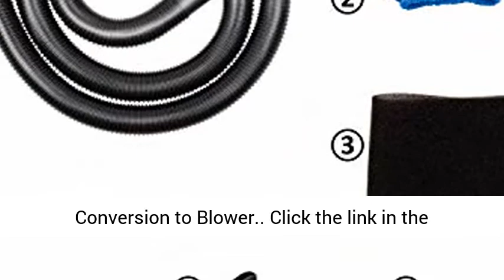Vacmaster, VP205, 2 5 Gallon 2 Peak HP Portable WetDry Shop Vacuum, Blue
2 Peak HP Motor
8 Ft. Cord with Cord Wrap
On-Board Accessory Storage
Easy Conversion to Blower"